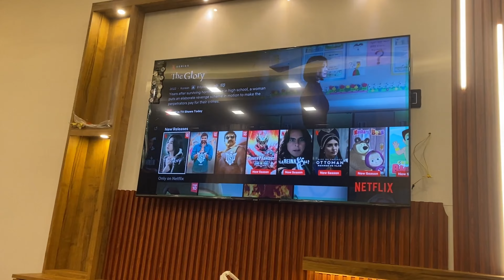ISA Cutie is back | first vlog of 2023 🇮🇳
NEWVLOG
YOUTUBER
BANARS
FILMMAKERABHIPAL
ABHIPAL
ABHISHEK
VLOGGING KAISE KRU
QUALITY CONTENT
PROFESSIONAL VLOG
PROFESSIONAL FIRST VLOG